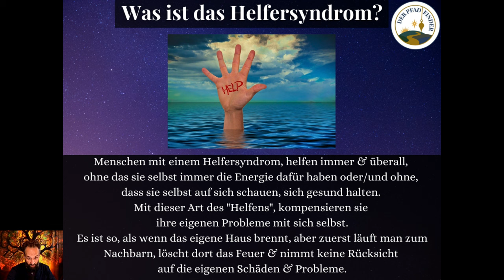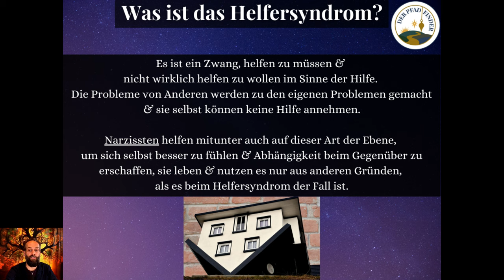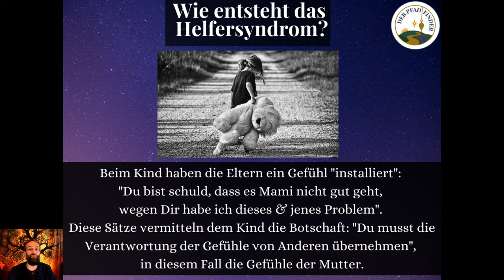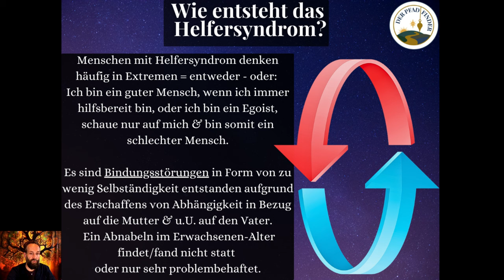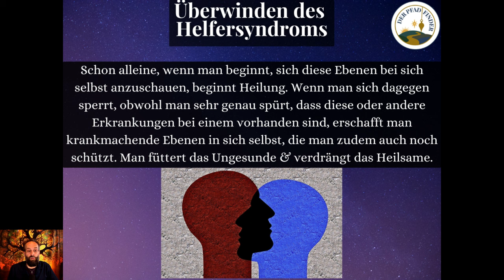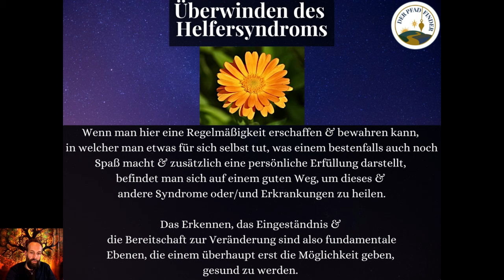Helfersyndrom (Blog-Artikel-Präsentation)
►► Videoinhalt: In diesem Videobeitrag stelle ich euch das Thema des Helfersyndroms vor. Wenn Hilfe zur Sucht wird oder wenn Hilfe keine wirkliche Hilfe ist, sondern das reine Befriedigen der eigenen Unzulänglichkeiten, befinden wir uns mitten im Thema dieses Videos.
Was das nun genau bedeutet und wie man sich dabei helfen kann, sich aus derlei Verhaltensweisen zu befreien, sofern sie einen selbst betreffen, dies und mehr erläutere ich in diesem Beitrag.
Ich wünsche euch sinnvolle Gedanken!

🍀 Wenn Du mich und meine Arbeit finanziell unterstützen möchtest, wofür ich dir sehr dankbar wäre:
- BANKKONTO:
Nikolas Wedlich / Commerzbank
BIC - COBADEFFXXX
IBAN: DE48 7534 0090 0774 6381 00 (Bitte als Zweck "Schenkung" angeben!)